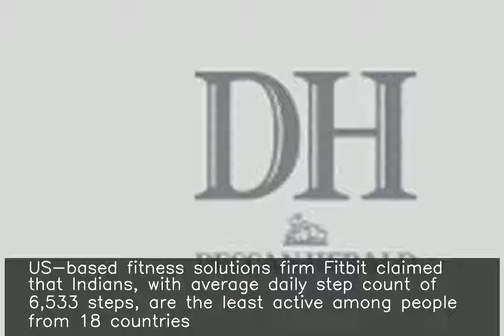India least active, 2nd most sleep-deprived in 18 nations: Fitbit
US-based fitness solutions firm Fitbit claimed that Indians, with average daily step count of 6,533 steps, are the least active among people from 18 countries. This number is 3,600 less than Hong Kong, the most active country. Indians are also the second-most sleep-deprived after Japan, getting an average night sleep of 7 hours 1 minute, Fitbit's report said.